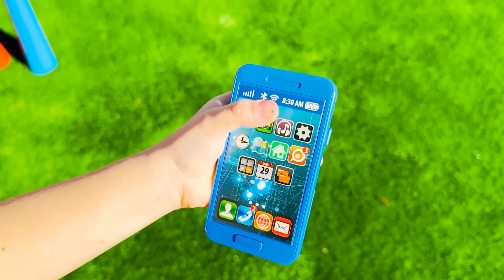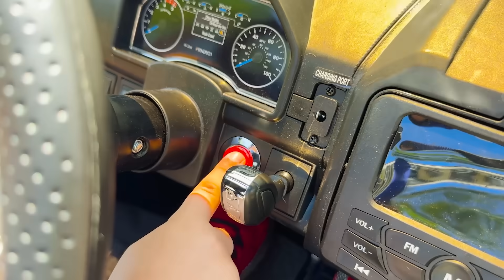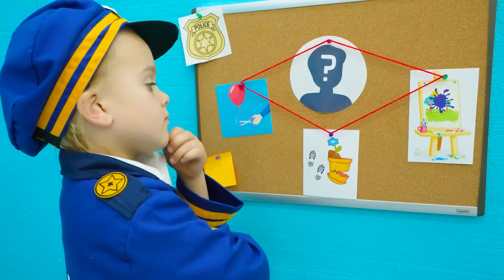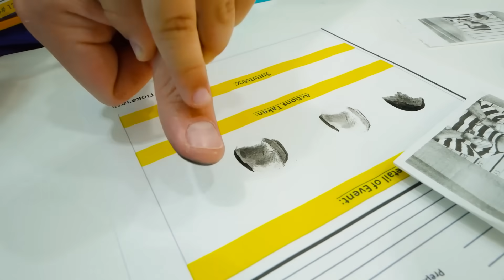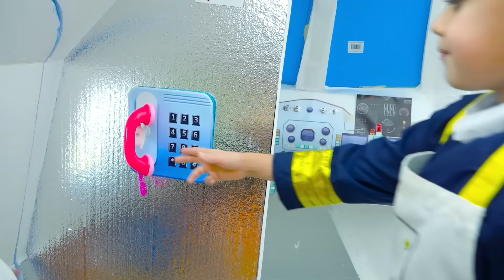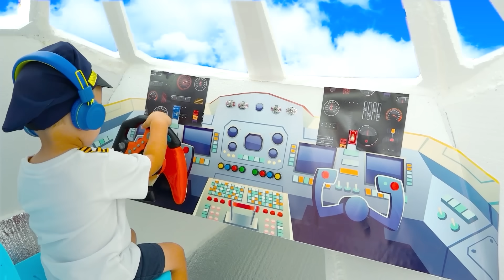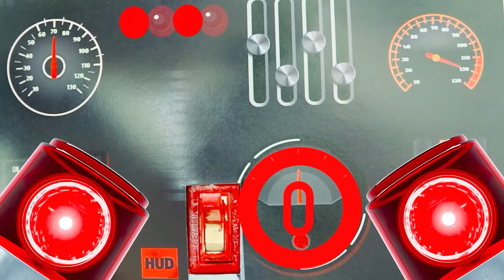Крис и Детективная история про полицейскую погоню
00:00 Крис и Детективная история про полицейскую погоню
06:25 Влад и Ники Челлендж с самолетом